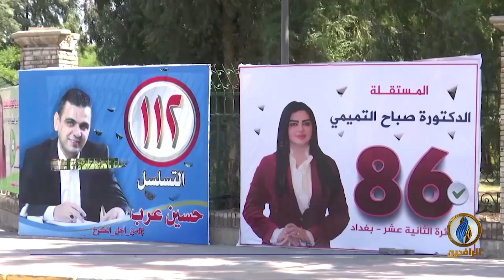تقرير إخباري.. إيران تفاوض لمصالحها.. و العراق يدفع الثمن